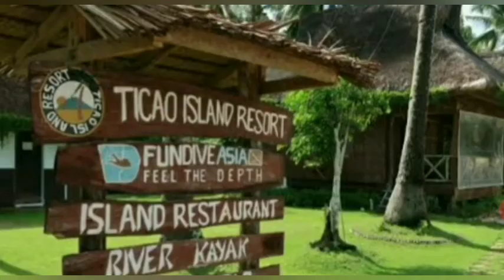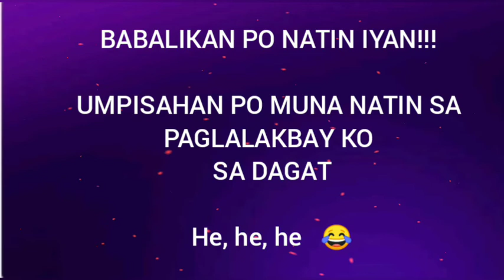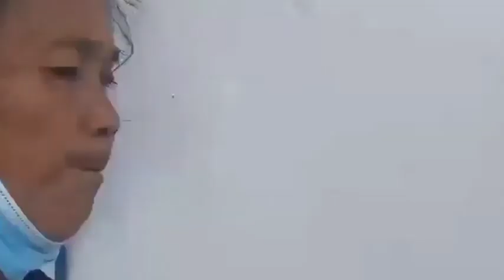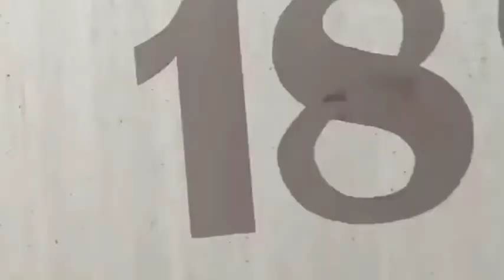MY EXCITING VACATION IN MASBATE 2022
Musician: Xuxiao
URL: InShot

Musician: Xuxiao
URL: InShot

Musician: Xuxiao
URL: InShot